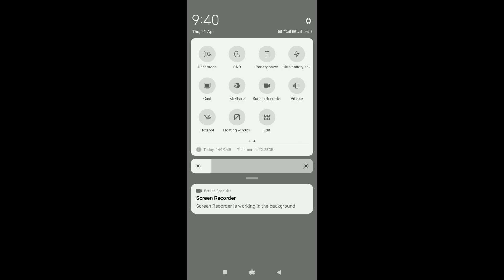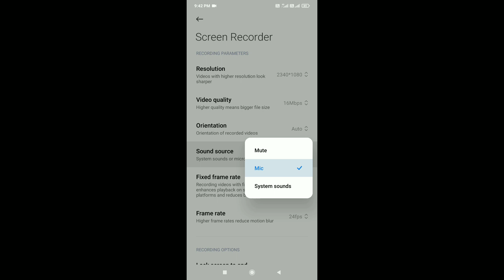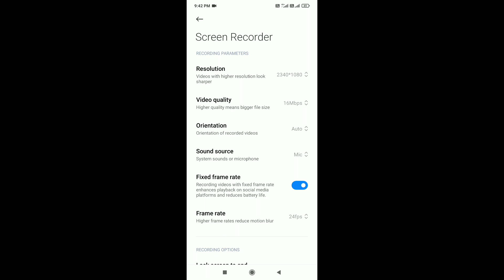Screen recording sound problem ! screen recording के दोरान आवाज नहीं आ रही तो यह सेटिंग कर ले!